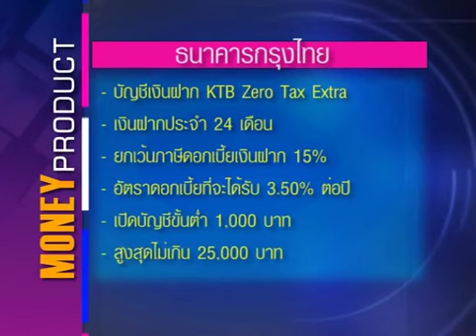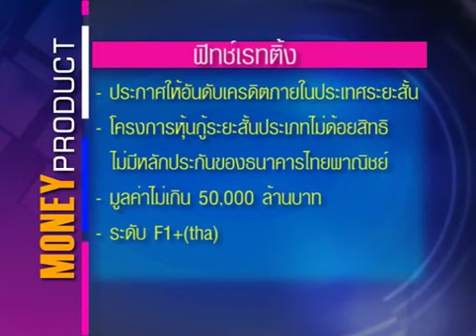MoneyBiz_ผลิตภัณฑ์ทางการเงินMoneyProduct_260657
ผลิตภัณฑ์ทางการเงินประจำวันที่ 26 มิถุนายน 2557 ...และคุ­ณผู้ชมสามารถติดตามรับชมข้อมูลข่าวสา­รการ­ลงทุนต่างๆได้ที่รายการ Money Biz เป็นประจำทุกวันจันทร์-ศุกร์ เวลา 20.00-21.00 ทางสถานีโทรทัศน์ Money Chanel True Vision ช่อง 47 (ในกล่องรุ่น SD) และ ช่อง 117 (ในกล่องรุ่น HD)